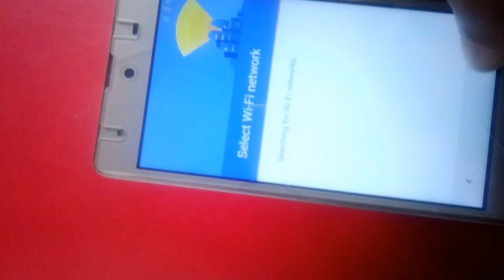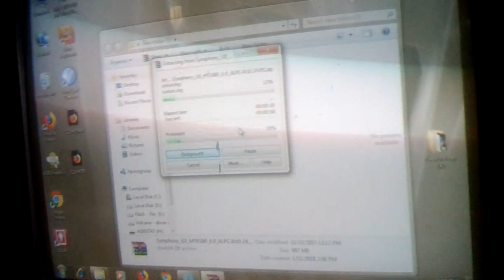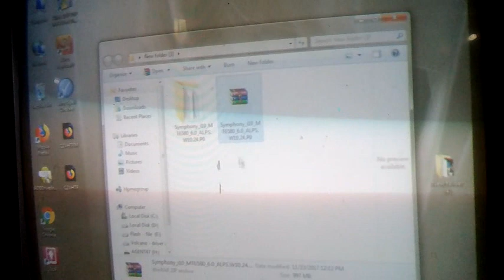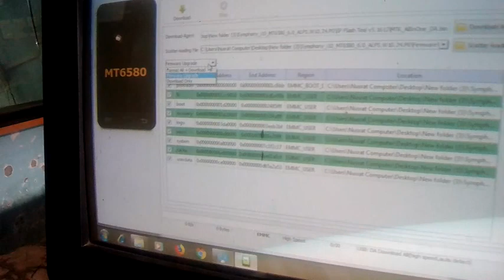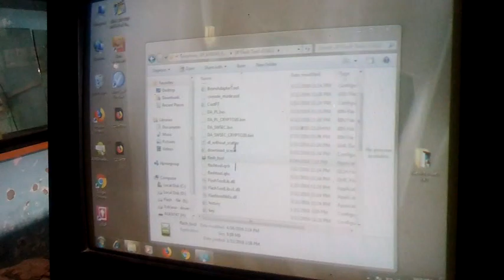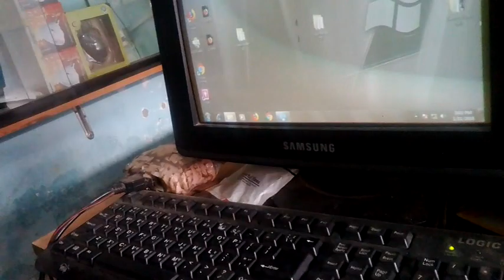symphony i10 frp bypass unlock //gmail unlock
its,very useful tips for tecnician.symphony i10 frp bypass unlock